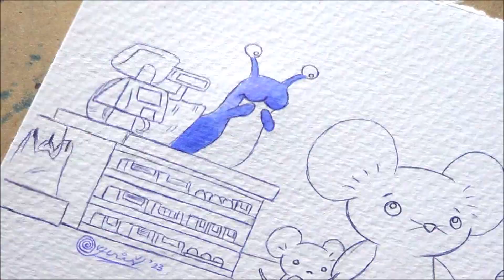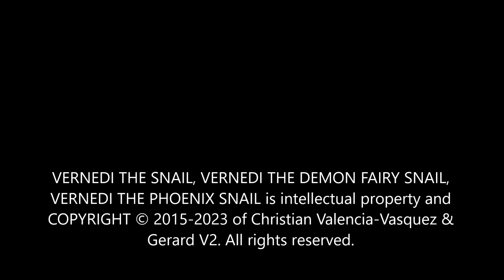The Maushold Incident | Pokémon Scarlet and Violet Speedpaint | Vernedi Doodles, Episode 141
Welcome back!

In our first video of 2023, we feature the mice family Pokémon of the games Pokémon Scarlet and Violet: Maushold!

Art and video created by Gerard V2. Vernedi the Snail created by Gerard V2.